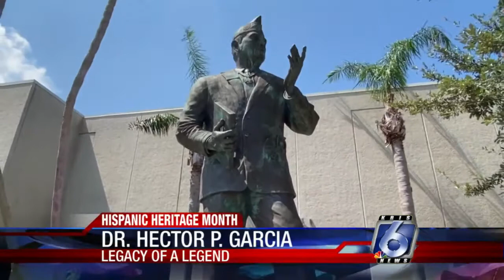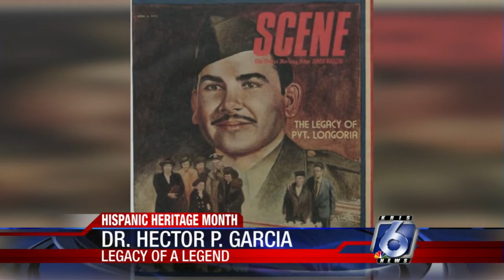Dr. Hector: 'He opened doors for Hispanics'